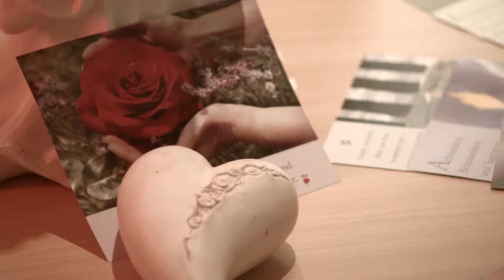Bielefeld-Preis 2014: Hospizgruppe AWO-Seniorenzentrum Baumheide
Die Hospizgruppe des AWO-Seniorenzentrum Baumheide wurde 2014 für den Bielefeld-Preis von Radio Bielefeld vorgeschlagen. Mit diesem Film von Radio Bielefeld wurde die Arbeit der Freiwilligen vorgestellt.